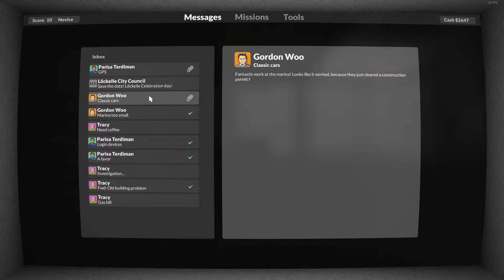Clearing a Mission with Less Than 2 Seconds to Spare! | Teardown | #4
Another Pre-recorded video published! I will be home tomorrow, so I'll release tomorrow's video together with the two pre-recorded ones that missed their publish date.

Comments are exciting, huh.

(I am still all alone in the discord server when writing this)